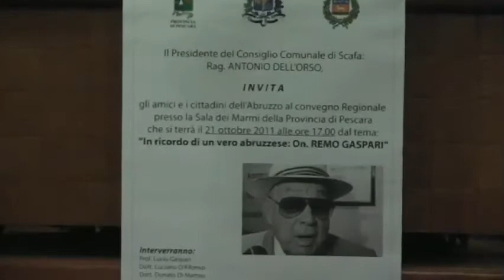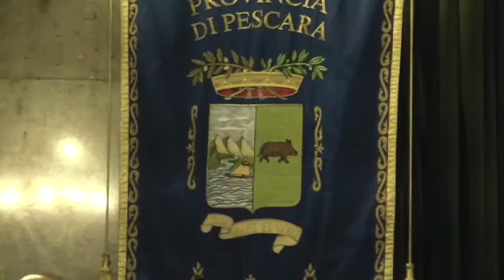Ricordo di Remo Gaspari (1)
Venerdì 21 ottobre 2011, alle ore 17.00, nella Sala dei Marmi della Provincia di Pescara in Piazza Italia n° 30, Convegno Regionale dal titolo: "in ricordo di Remo Gaspari un abruzzese vero". Promotore del convegno: Antonio Dell'Orso, Presidente del Consiglio Comunale di Scafa. Relatori: Lucio Gaspari, ovvero il figlio di Remo Gaspari, Luciano D'Alfonso, già Presidente della Provincia di Pescara, Donato Di Matteo, già Assessore Regionale, il Presidente della Provincia di Pescara Guerino Testa, il Sindaco di Gissi Nicola Marisi, il Senatore Giovanni Legnini, il Consigliere Regionale Federica Chiavaroli. Modera Gina Delli Rocili.